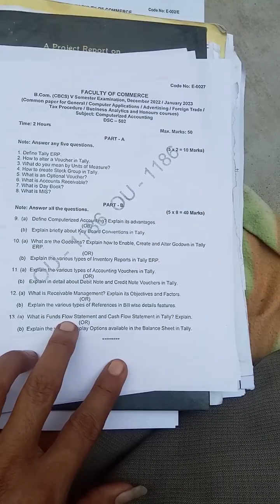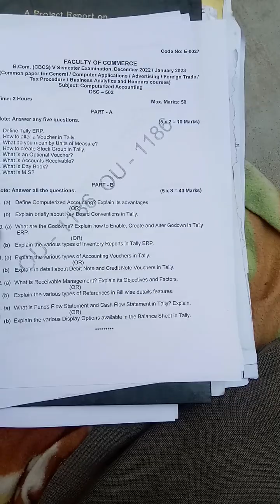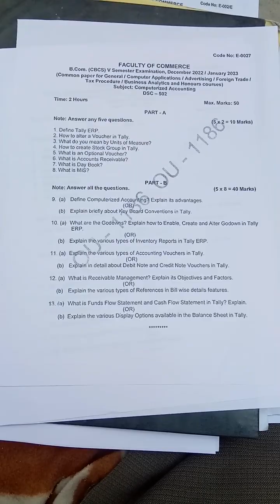computerized accounting bcom final years previous question paper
babu sir explained about tally exam.. bcom final years